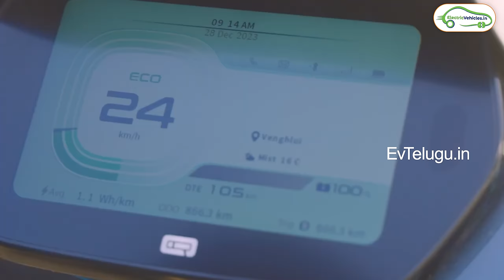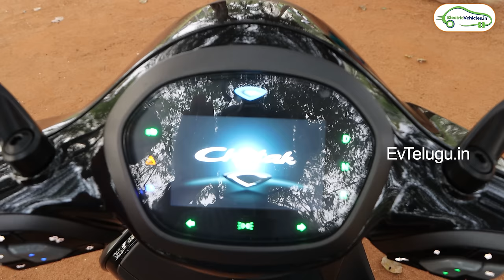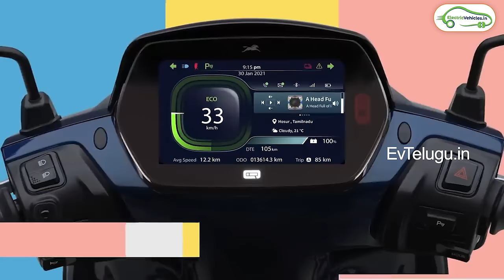Bajaj Chetak 2024 Vs Tvs IQube Comparison | Best Electric Scooter in India | EV Telugu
2024 Bajaj Chetak vs Tvs IQube Electric Scooter Comparison in Telugu

Bajaj Chetak premium and Tvs iqube are two best electric scooters in india now. In this video, i made a detailed comparison between their range, performance, service, price and many more. Clarify all your doubts on Bajaj Chetak 2024 and Tvs Iqube electric scooters by watching this video till the end.

👉Please share your EV ownership review with us : *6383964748 (Only Whatsapp)*